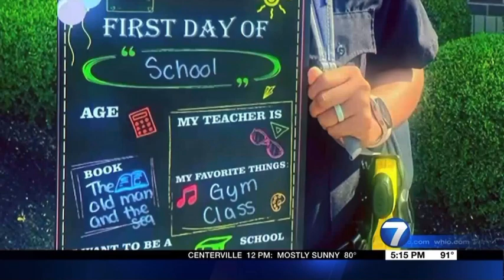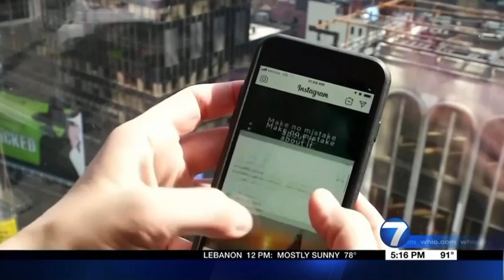Back to School Signs Pose Risk on Social Media